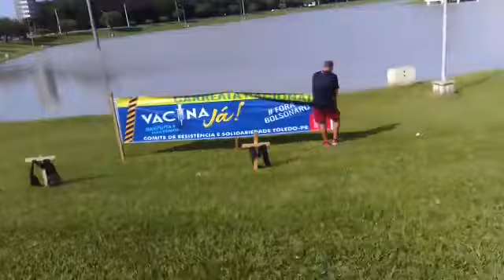Bolsonarista arranca crucifixos em homenagem aos mortos por Covid em Toledo (PR)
Baixe o app da Revista Fórum na Play Store (disponível para Android)

SOBRE A REVISTA FÓRUM

Inspirada no Fórum Social Mundial, a Fórum foi lançada com a cobertura do primeiro evento, realizado em janeiro de 2001 em Porto Alegre. Foi lá na Porto Alegre daqueles que sonhavam um outro mundo possível que a Fórum nasceu. Não é a publicação oficial do FSM, mas a revista traz no seu DNA a força dos movimentos e a certeza de que é na multiplicidade de vozes que se faz um mundo melhor.

O número zero foi lançado em abril daquele 2001 e, devido ao sucesso junto aos movimentos sociais brasileiros, tornou-se periódica ainda em setembro. Até dezembro de 2013, suas edições em papel tiveram circulação mensal de 20 a 25 mil exemplares e eram vendidas em banca. Desde janeiro de 2014, a Fórum é só digital.

Fórum traz, diariamente, matérias, reportagens e entrevistas que buscam uma visão de mundo diferente da presente nos grandes meios de comunicação tradicionais. Hoje é uma das maiores audiências no segmento jornalístico nacional.

+ Siga a Fórum no Instagram @revistaforum